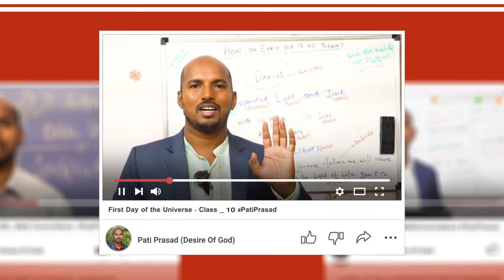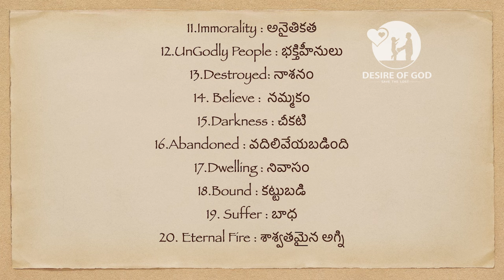20 English బైబిల్ పదాలు తెలుగులో - Most Used 20 Bible Words In English